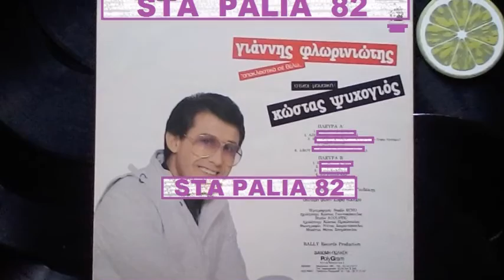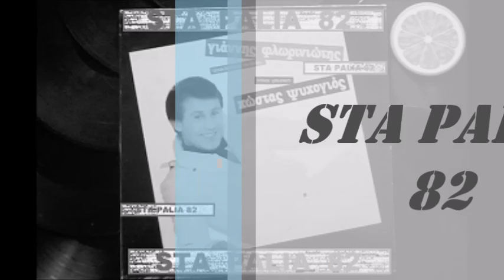ΓΙΑΝΝΗΣ ΦΛΩΡΙΝΙΩΤΗΣ - Ο ΜΠΑΛΑΝΤΕΡ.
LP 33R.P.M☆☆☆☆☆
RALLY.REC♫'♫♪